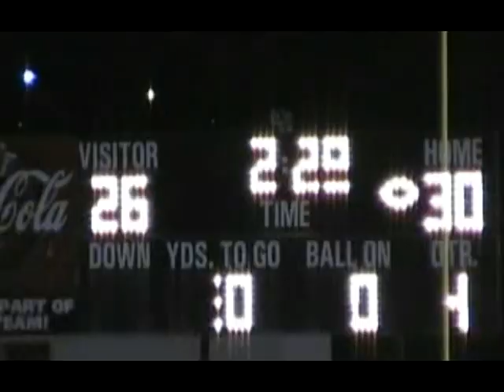greensville county highschool shawn sykes short highlight film